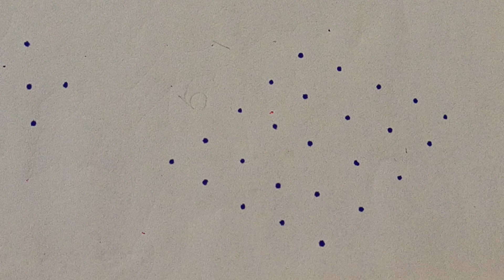5x1 dot kolam. sikku kolam. kambi kolam. easy rangoli. apartment kolam. padi kolam.